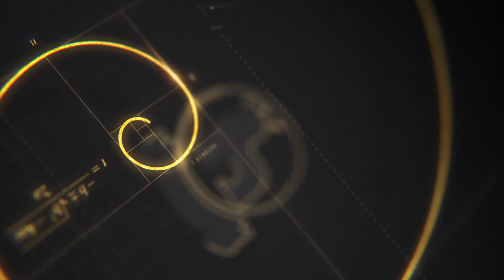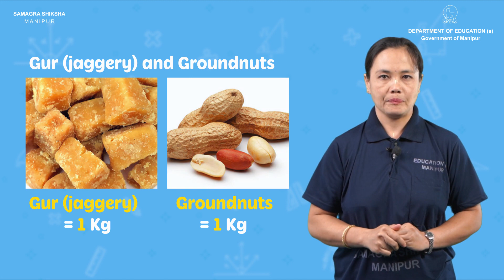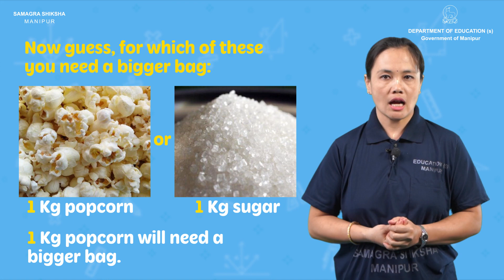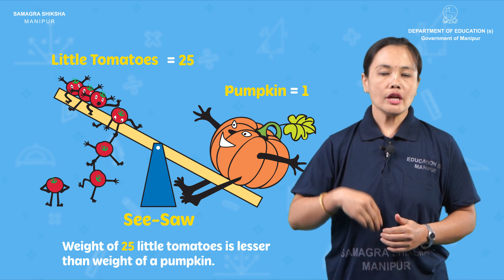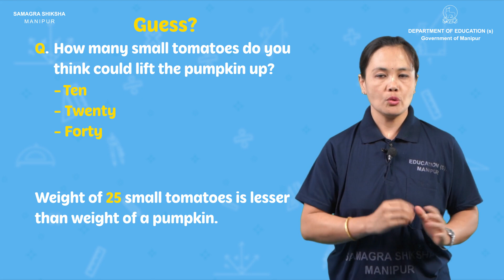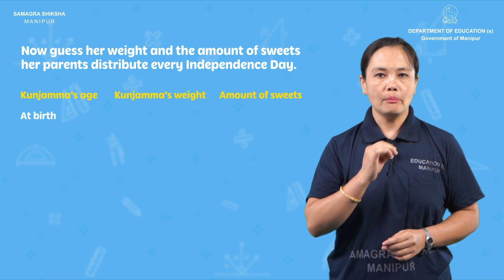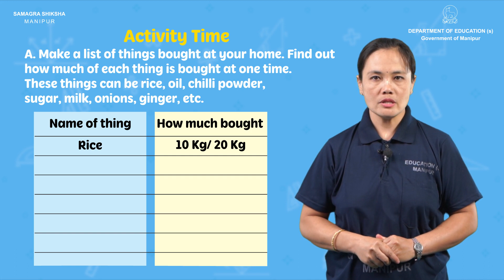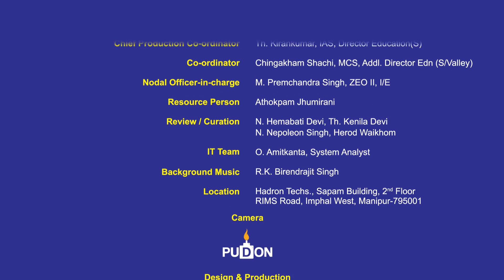Class III Mathematics Lesson 8: Who is Heavier (Part 1 of 2)